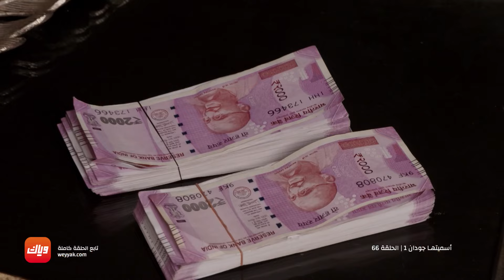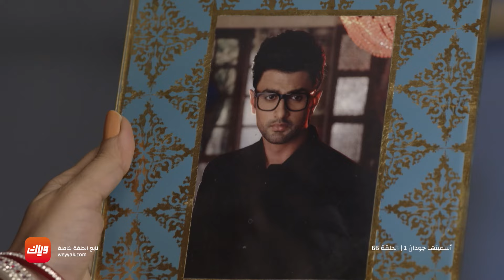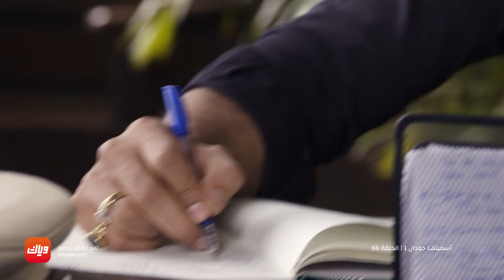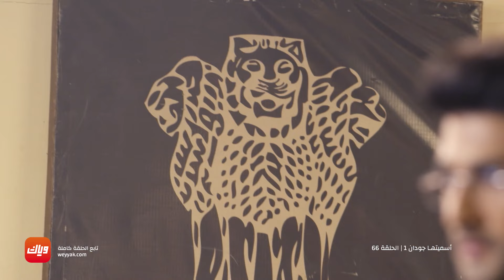مسلسل أسميتها جودان 1 - الحلقة 66 - حلقة كاملة | وياك